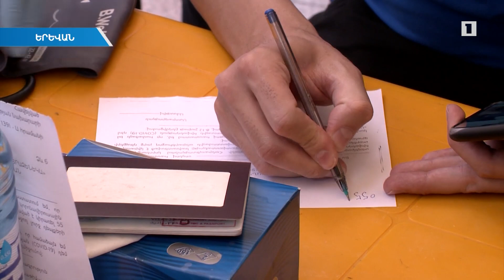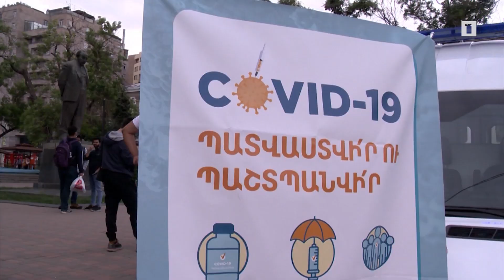Պատվաստումային շրջիկ կետերը ավելացել են. արդեն պատվաստվել է մոտ 20 հազար մարդ